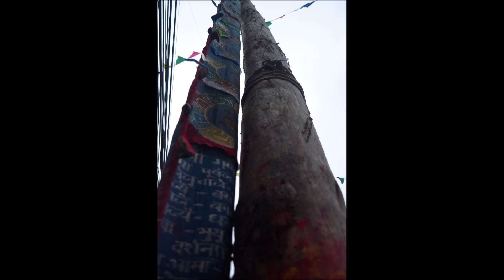2nd day of tokha biska nakha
2nd day of tokha biska nakha 2076 BS